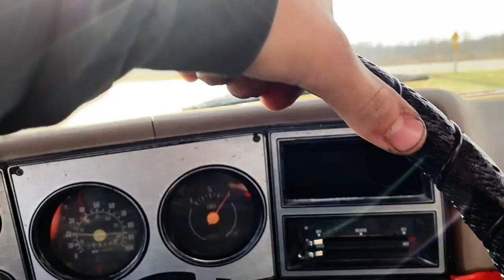Squarebody C20 Project Part 5 |square body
The C20 project gets new shocks finally!!! It also gets a distributor rotor as well! I'm trying to get as many videos out as quickly as I can, very difficult right now due to part shortages.